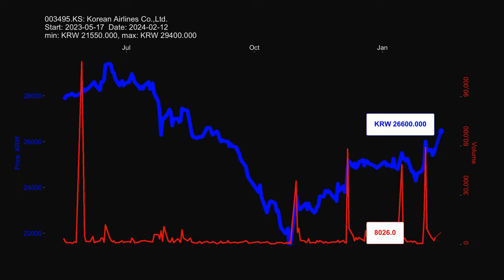003495.KS, Korean Airlines Co.,Ltd. stock prices historical data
003495.KS, Korean Airlines Co.,Ltd. stock prices historical data